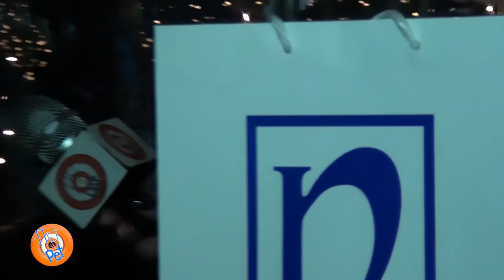ПЕТ ЗА PET I ИВОНА ТАЛЕВСКА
Видеото е во продукција на Пет Зa Pet Media.
Снимката е во сопственост на YouTube каналот. Сите наредни поставувања на снимката ќе бидат пријавени, што може да резултира со трајно бришење на Вашиот канал.
Ви благодариме на разбирањето.